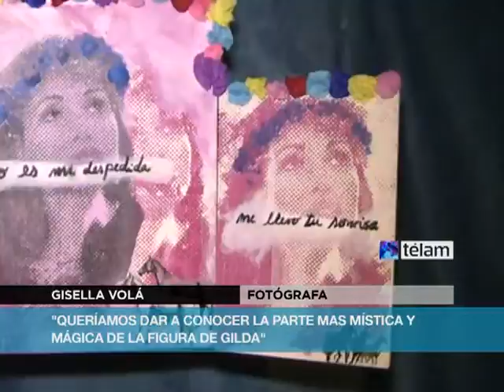Se inauguró exposición dedicada a Gilda, ícono de la música popular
Una exposición de fotografías titulada "Gilda, la milagrosa", donde conviven las noches de cumbia, las promesas cumplidas de la "santa popular" y los fans-devotos de su música, inauguró hoy en la galería Arte x Arte, ubicada en la calle Lavalleja 1062.
Se trata de un ensayo fotográfico realizado a lo largo de tres años por la Sub Cooperativa de fotógrafos, quienes se internaron en este mundo fantástico, cuyo resultado se exhibirá con curaduría de Victoria Verlichak, en Lavalleja 1062 de martes a viernes de 13.30 a 20 y sábados de 11.30 a 15.
Ícono de la música tropical y de la cumbia, Gilda -Miriam Alejandra Bianchi (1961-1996)- pasó de la popularidad a la inmortalidad a los 35 años, cuando murió junto a su hija, su madre y tres músicos, en el kilómetro 129 de la ruta nacional 12, camino a Chajarí, Entre Ríos.
El colectivo accidentado en el que viajaba la creadora de cumbias inolvidables como "Fuiste", "No me arrepiento de este amor" y "Corazón valiente" es hoy un santuario en el que se prolongan los milagros que ya se le atribuían a la cantante en vida.
La historia relata que durante un recital en Jujuy, Gilda vio llorar a una niña cerca del escenario y al finalizar el concierto la abuela de la niña se acercó para decirle el motivo: "su madre está en terapia intensiva, y la niña le pone tu música como si ésta pudiera curarla". Al tiempo -dicen- la madre de la pequeña se recuperó.
Cuando apareció en escena, Gilda revolucionó la música tropical con su rostro angelical y su dulce voz, un cóctel que contrastaba con el tipo de música que era hasta ese entonces sólo patrimonio masculino.
La muchachita nacida en Ceibas (Entre Ríos) en 1961, se animó a crear en escena distintos personajes y conquistó a su público con polleras cortas y botas de cuero altas, pero también con su capa de lánguidas telas azules y una corona de flores, animándose a ser una doncella, inspirada en la película "Corazón Valiente".
La Sub Cooperativa de fotógrafos retrata este universo y construye "esta exposición fotográfica que tanto es ofrenda pagana como celebración de la magia escondida en lugares inesperados, donde vibra luminosa la presencia de una ausencia", explica la curadora, Victoria Verlichak.
Algunas de las imágenes hablan tanto por su contundencia como por su poética: la pequeña Gilda de 12 años -bautizada en honor a la cantante por el fanatismo de sus papás- de vestido azul y una corona en la cabeza, coloca una flores sobre la laguna ubicada al costado del santuario.
En otra, la nuca de Gastón -presidente del Club de fans `No me Arrepiento de este amor` en Buenos Aires- permite ver una palabra rapada en su nuca: "Gilda" y en otra un caballo blanco, en un escenario bucólico, con una ofrenda de flores en su lomo.
"Los caballos representan el imaginario de Gilda la libertad, los sueños, la fantasía, el universo donde los deseos se convierten en realidad", disparan desde la sub cooperativa, los responsables de estas imágenes.
Colores, imágenes luminosas, la cara angelical de Gilda en banderas y fotografías son algunos trazos que van conformado el recorrido por la exposición.
También el colectivo chocado, donde viajaba Gilda, transformado hoy en santuario, el lugar donde reposan los pedidos, las promesas y las deseos por cumplirse.
La muestra explora el tema bajo tres formatos visuales: imágenes fotográficas de gran tamaño, video (entrevistas a los retratados) y una instalación que convierte a uno de los espacios en un santuario pagano; en colaboración con Javiera Paz y Nancy Lucero.
En palabras del escritor Alejandro Feijóo, la Sub Cooperativa de fotógrafos llegó hasta el epicentro de este paganismo "rutero" para toparse con un ecosistema cuyo hábitat se debate entre la fantasía y la fantasmagoría.
"Un cosmos que también es perimetral, y que legitima el hecho diferencial de sus devotos a través de la reapropiación simbólica. Una nueva iconografía que se sirve de la estampita para hacer del borde otra clase de centro", remata Feijóo.